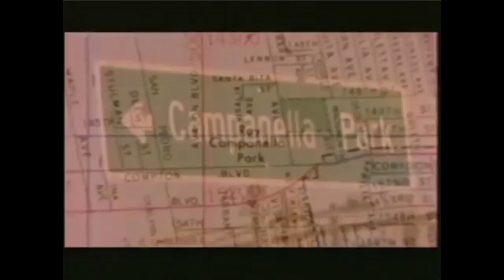THE BOSSMACK PODCAST - Episode #562 - THE RETURN OF VICASSO W/HAZE OG (Full episode)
This episode features rapper VICASSO from Bompton, Balifornia
Call Or/Txt Me If U Need Extended Game 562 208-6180
Song at the end of show "GOTTA DO" Viccaso X Haze OG

Vicasso Music Projects
Beautiful Struggle

Hit me on Pay Pal